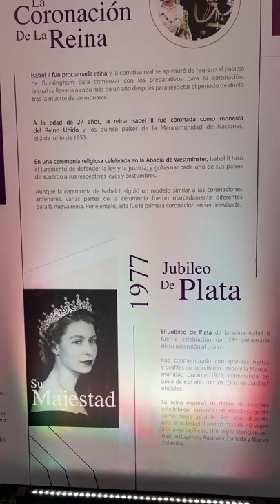Me invitaron al JUBILEO DE LA REINA DE INGLATERRA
Gracias a la embajada de Reino Unido en México @ukinmexico por la invitación para celebrar el jubileo de platino de la Reina, gracias al embajador @jonbenjamin19 🇬🇧